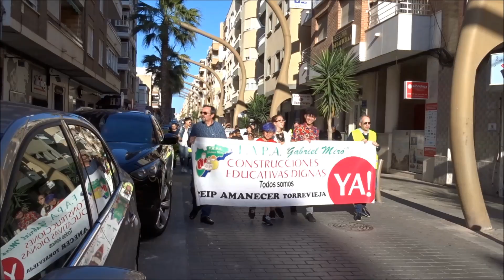MANIFESTACION POR LA CONSTRUCCIÓN DEL C E I P AMANECER E INMACULADA; TORREVIEJA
Manifestación para la construcción del CEIP Amanecer e Inmaculada en la tarde de hoy a las 18'30 horas del día 4 de Mayo de 2019